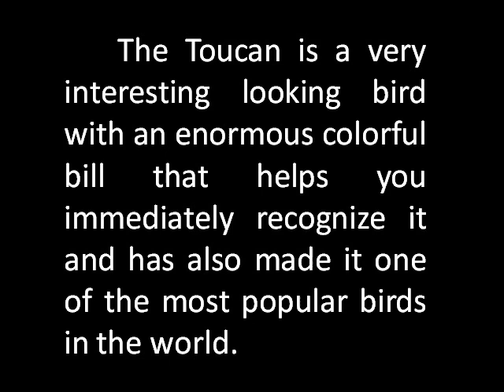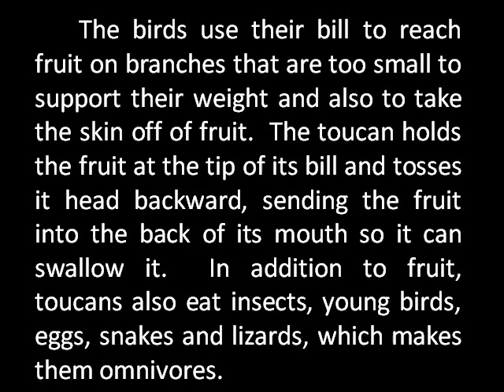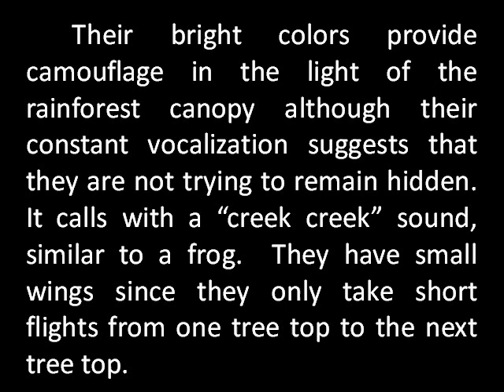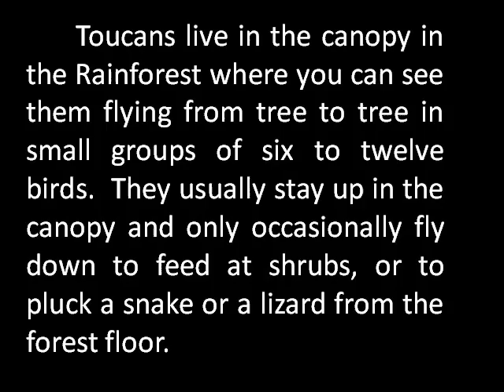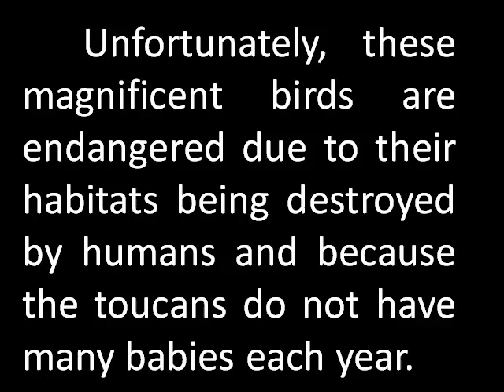Toucans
Toucans are discussed in detail with numerous gorgeous pictures of them.  Learn about these magnificient birds of the Rainforest.